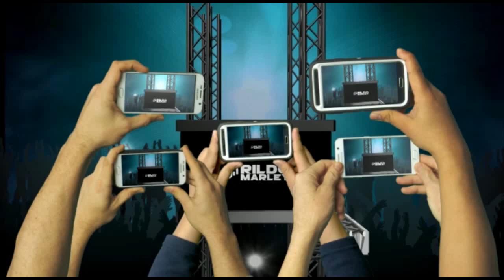FORRÓ SWING DOS MULEKES REPERTÓRIO AGOSTO 2020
COMENTE
COMPARTILHEM

                    |CANAIS PARCEIROS|